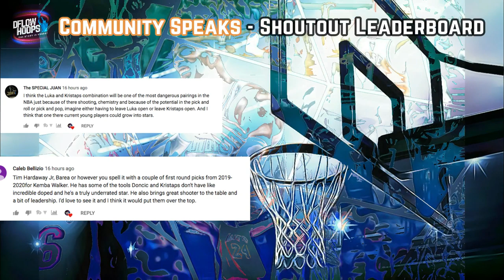How Knicks Owner James Dolan Has Destroyed His NBA Team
Just how bad has James Dolan Been for the Knicks? I'll talk about if he won his recent acquisition by trading Porzingis, but also 6 notably bad moves in the polarizing James Dolan era

New York gets back Deandre Jordan, Dennis Smith Jr and 2 future first round picks in exchange for a man who was considered to be a rising superstar. Today’s focus however is instead on their owner who gives knicks fans every right to instinctually react poorly to the porzingis trade, thats first off. But for years and years James Dolan seems to take the knicks backwards in terms of both their roster development and reputation. So here’s the most ridiculous decisions during his time as the owner. Knicks fans you deserve better basketball. Having just been to New York City for the holiday, I got to meet some great passionate people and its a shame Dolan can’t give them anything close to a good basketball product. -Dflow